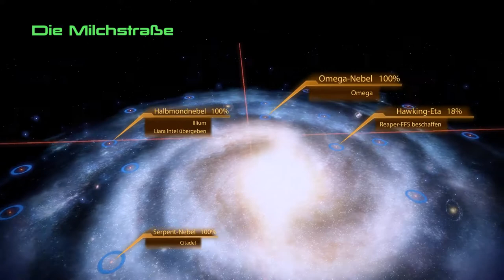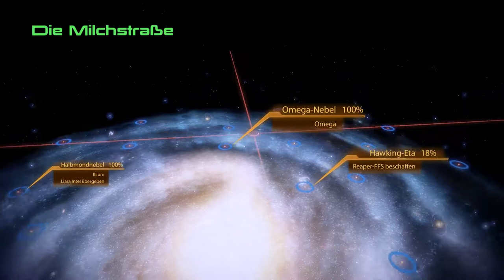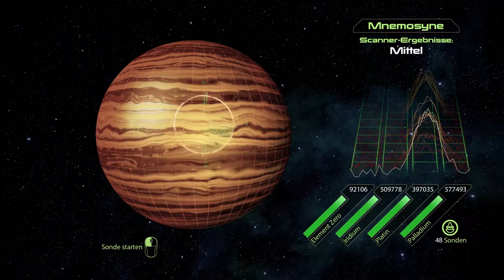Mass Effect 2 #57 - Das Reaper FFS - Let's Play on Linux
Let's Play von Mass Effect 2 inkl. folgender DLCs:
Die Ankunft ; Shadow Broker ; Kasumi - Gestohlene Erinnerungen ; Zaeed - The Prince of Revenge ; Normandy Crash Site ; Firewalker Pack

Wir spielen unter Linux (Mint 17) mit PlayOnLinux – Wine 2.13.